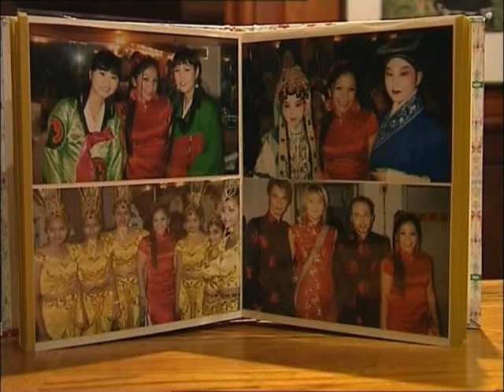Me and my Band was Feautured in China TV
Proud Pinoy